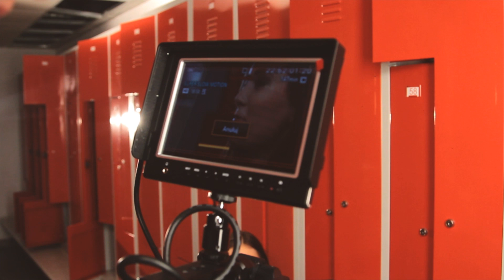Cliver - Ta dziewczyna to facet (Behind the scenes) ZAPOWIEDŹ 2014